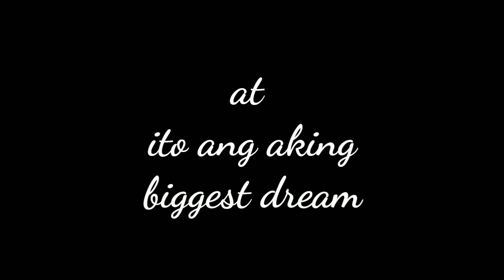Ako si Junell , ito ang aking biggest dream